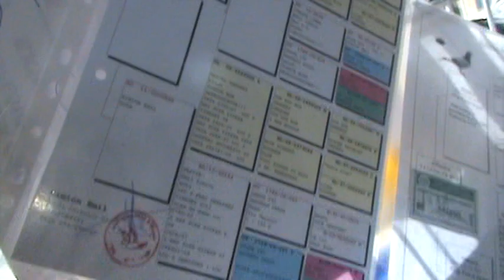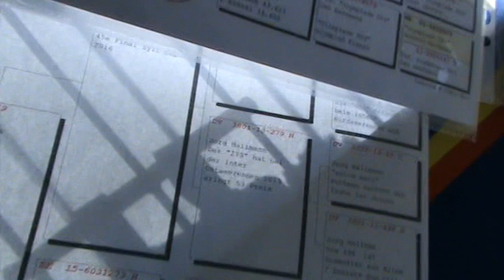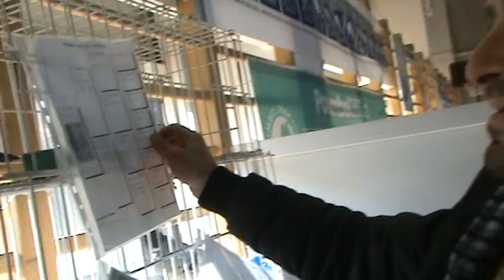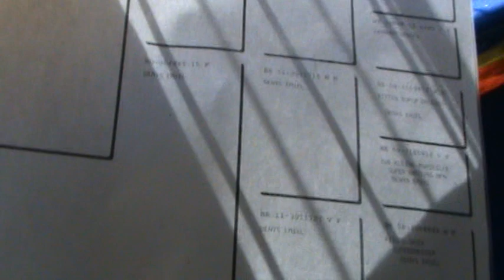UCPR expozitia columbofila judeteana Prahova Paulesti Romania 2 feb 2019 porumbei tombola